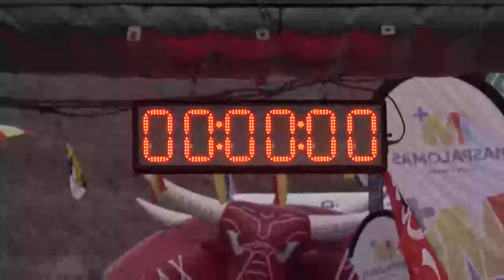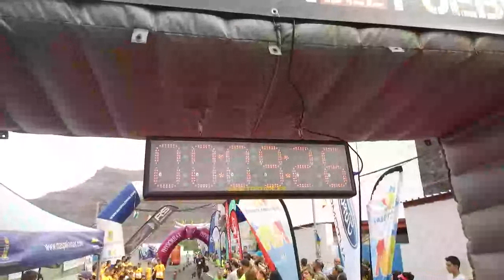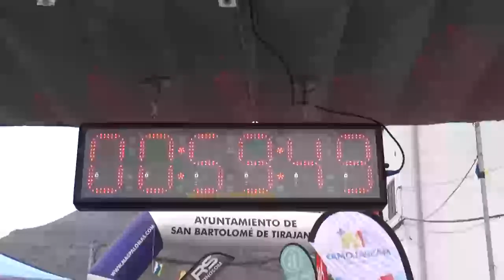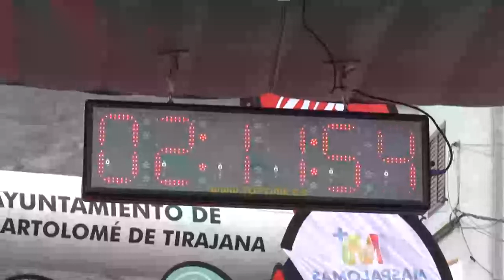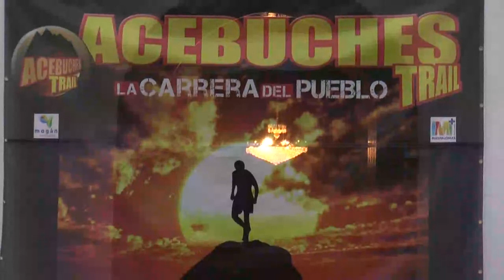1710016 Acebuche Trail 27 minutos